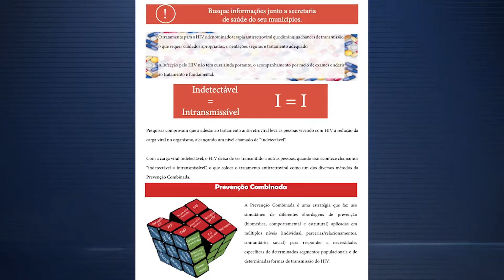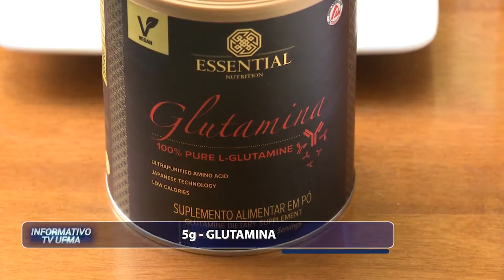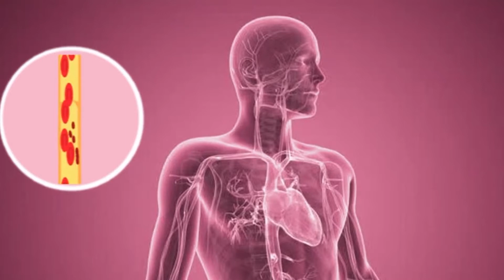INFORMATIVO TV UFMA - 07/09/2020 (Bloco I)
Confira as notícias do Informativo TV UFMA!